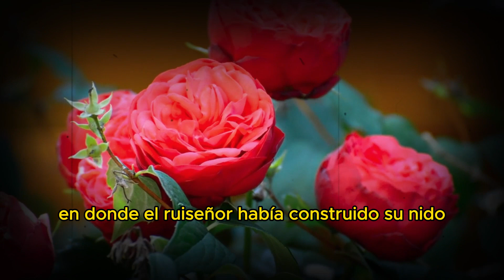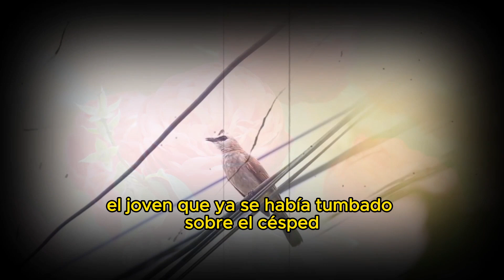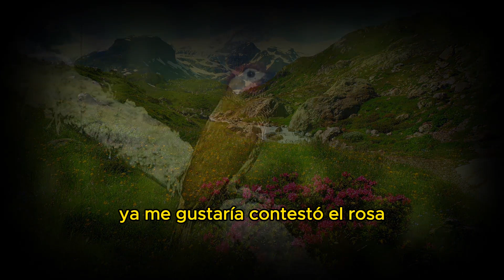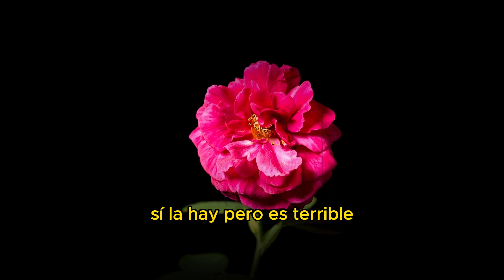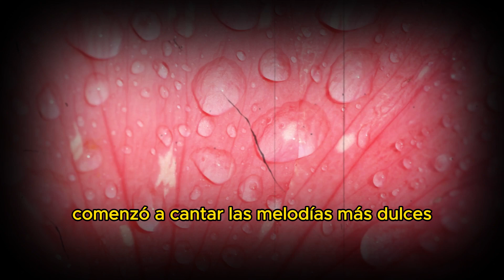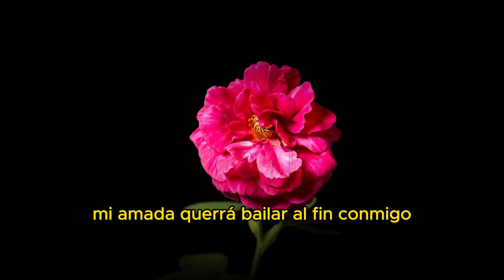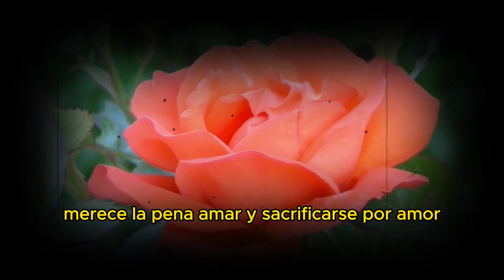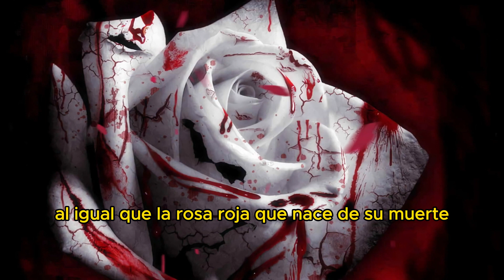El Ruiseñor y la ROSA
Si quieres apoyar mi trabajo para seguir creando contenido y mejorar, te dejo un enlace para una donación/APOYAR el canal.